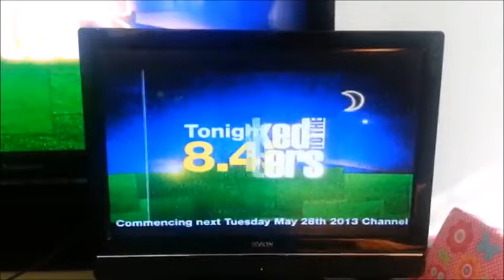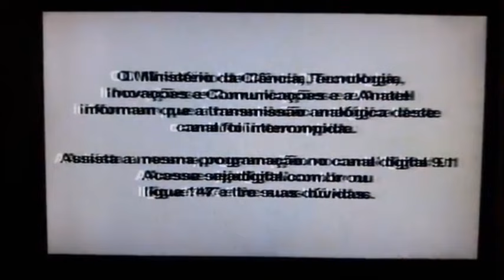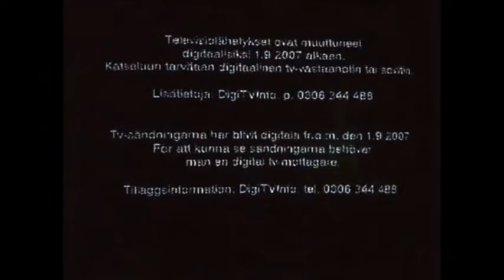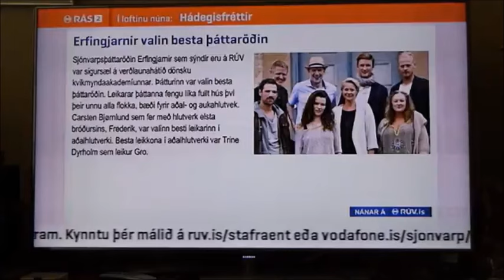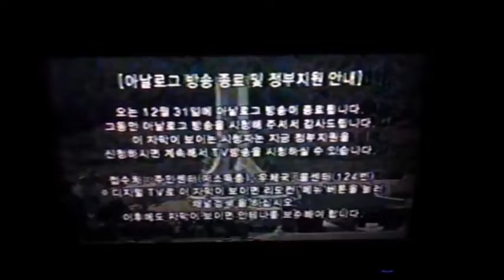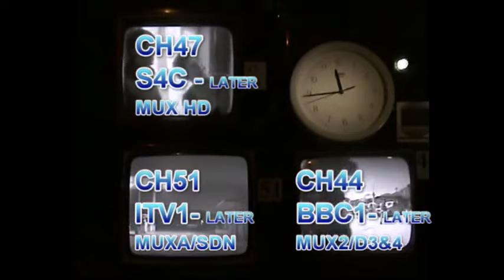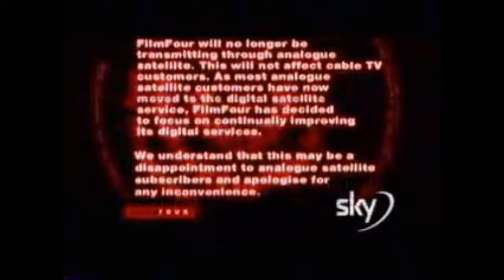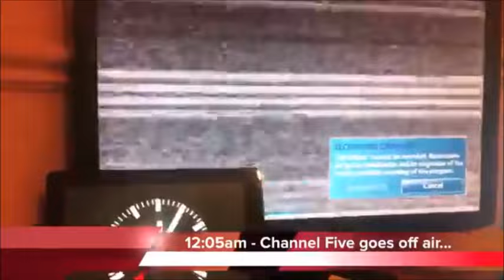Analog TV Shutoffs Collection: International Edition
Recently, I thought about making this. This is a collection of some analog TV shut off videos from other countries. Enjoy!